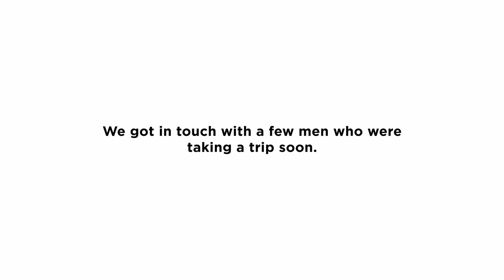GiveHerSpace American Tourister Women’s Day Campaign